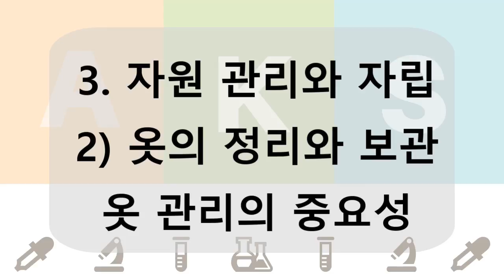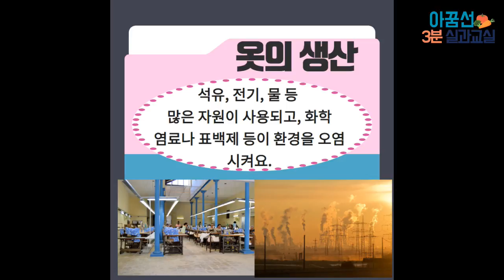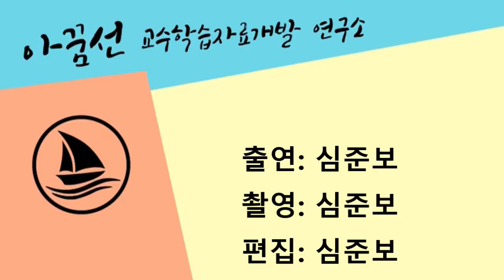[5학년실과, 원격수업, 인강] 옷 관리의 중요성(3. 자원관리와 자립, 옷의 정리와 보관)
아꿈선 준보쌤과 함께 옷 관리의 중요성에 대해 함께 알아봐요^^